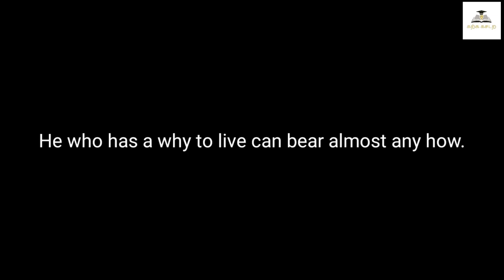Man's Search for Meaning | Book Summary in Tamil | Karka Kasadara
This video is a summary of the book "Man's Search for the Meaning" of Viktor E. Frankl in Tamil.

Man's Search for Meaning is a 1946 book by Viktor Frankl chronicling his experiences as a prisoner in Nazi concentration camps during World War II, and describing his psychotherapeutic method, which involved identifying a purpose in life to feel positive about, and then immersively imagining that outcome. According to Frankl, the way a prisoner imagined the future affected his longevity. The book intends to answer the question "How was everyday life in a concentration camp reflected in the mind of the average prisoner?" Part One constitutes Frankl's analysis of his experiences in the concentration camps, while Part Two introduces his ideas of meaning and his theory called logotherapy.

In this video, we have touched a glimpse of the part 2 while discussing the part 1 in deep.